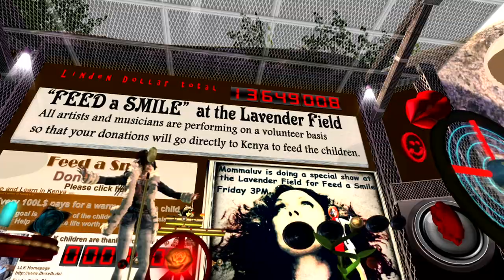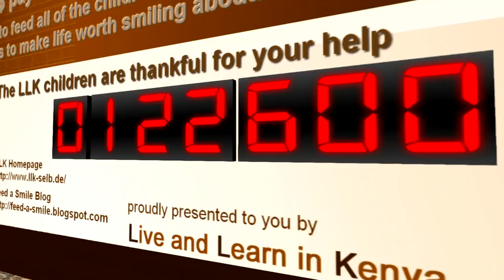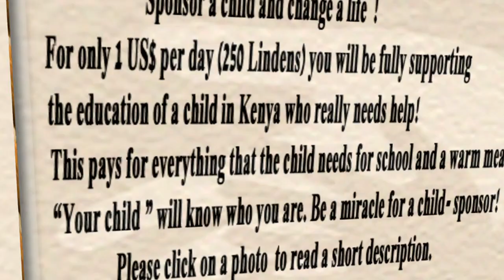The Drax Files: World Makers [ Episode 16: Feed A Smile]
[*** this just in: over 1 million Linden $$$ came in for the kids via the celebrity auction = + Bavarian Public Radio BR2 interviews Brique

"A child in Kenya can eat today because your avatar gave 100 Linden Dollars at this concert!"

For Brique Topaz, who runs the Germany based non-profit "Live and Learn in Kenya",  a statement like the above is nothing at all out of the ordinary: little bits of virtual currency from an online world, donated by avatars who listen to musicians represented by pixels helps pay for children in impoverished slums outside of Nairobi - makes total sense!

After all: user-to-user transactions in Second Life are over 500 million US$ per year. Why not funnel some of that cash to good causes?

Should you however feel confused whenever the topic of virtual reality and its impact on the physical realm is being discussed, fear not: invest the next 5 minutes and thou shalt be enlightened, with stories of passion, persistence and really good music.

Music featured in this piece by
MommaLuv Skytower
Sonix
Vivianna Houston
Shannon Oherlihy
Samm Qendra,
junivers Stockholm,
Twosteps Spiritweaver
and
Tommee and the Neighbourhood